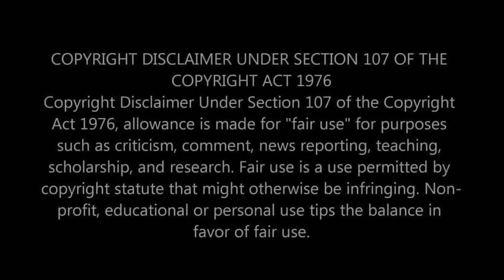DRAW YOU IN TO HIT YOU WITH THAT ENERGY! First Time Hearing Radiohead - Creep Reaction Video